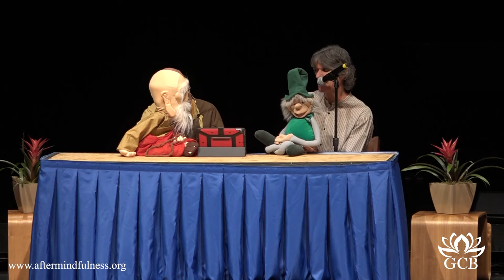After Mindfulness - Buddhist Puppets - Rev Heng Sure